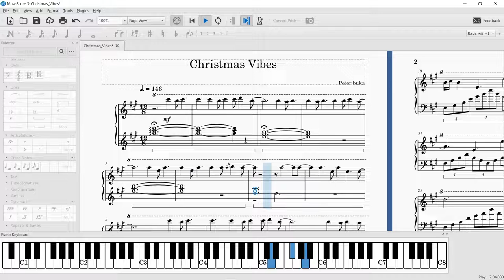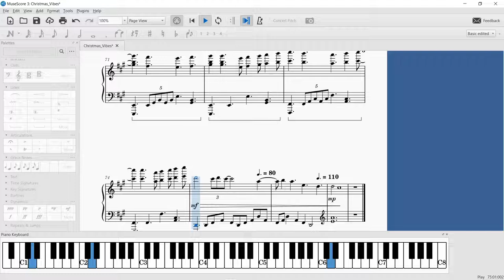Christmas Vibe Peter Buka transcription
I am very late.
sheets: soon
Midi: soon